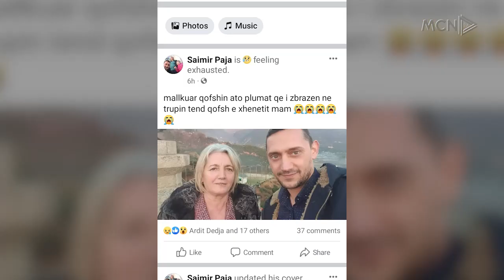3 autorë në atentatin e “Don Boskos”. Dëshmia e fqinjës së viktimës: 10-vjeçarja kërkoi ndihmë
Tre persona dyshohet të jenë autorët e atentatit të mbrëmshëm në lokalin e Fatjon Muratit, ku mbeti e vdekur një 58-vjeçare dhe 6 të tjerë u plagosën. MCN sjell dëshminë e fqinjës së viktimës dhe bisedën me mbesën e saj 10-vjeçare e cila gjithashtu mbeti e plagosur, ndërsa policia dyshon se ngjarja lidhet me armiqësinë mes bandave të krimit.